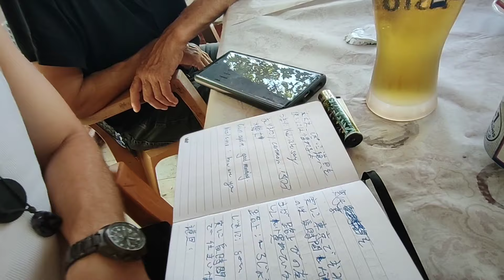Amatör Gezinti! (DOKİ)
Evet bu Video'da Çok Farklı oldu. Avustralya'lı Arkadaşlar ile birkaç gün takıldıktan sonra planlar değişti ve Onlar Antalya Kaş'a geçtiler. Her ne kadar kısa olsada güzel vakit geçirdik birlikte ve azda olsa onlara Farklı yerleri gezdirme fırsatı buldum. Bazen diğer sosyal medya hesaplarımdan garip garip mesajlar alsamda işte çok amatör çekiyorsun amatörsün gibi yada daha garip ve çirkin şekilde moralimi aşağıya çekmeye çalışanlar olsada. ilk video'dan bu yana belirttiğim gibi bu benim için artık bir hobby bir tutku oldu. izlenmiş izlenmemiş beğinilmiş beğenilmemiş bunlar ile ilgilenmiyorum. Ben bildiğim rota'dan bildiğim Yoldan asla ve asla şaşma gibi bir niyetim yok
her ne kadar farklı yaş grupları aileler sevgililer single'lar akıllılar deliler kısaca her yaştan ve farktan insanların izleyebileceği asla dozu aşmadan tüm yaptıklarımı gezintimi en doğal hali ile yalan hile hurda katmadan göstermeye ve bu şekilde doğal insanlara ve doğal bir kitleye ulaşmaya çalışıyorum. Zaten sayfa yorum kurallarımı bu yüzden katı tutuyorum. her önüne gelen başka insanları rahatsız edicek yada incitecek yorumlar olmasın diye izleyici kitlesinide o kalitede olmaması için elimden geleni en katıksız şekilde paylaşmaya gayret ediyorum. elbette daha farklı ülke şehir gezileri zaman ile olucak bunun için zamana yaymaya çalışıyorum. birçok mesaj alsamda neden sende daha uzun süre kalmıyorsun yada o ülkeden bu ülkeye gezmiyorsun gibi özel mesajlar alsamda en başındanda basa basa söylediğim gibi zamanla kendimi geliştirip daha özgün doğal ve kaliteli ve her kesimin izleyebileceği içerikler üretmeye çalışıyorum. unutmadan olurda döşemealtı'na yolunuz düşerse taksi ihtiyacı duyarsanız 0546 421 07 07 nolu telefondan ilyas abi'ye ulaşabilirsiniz! Herkese iyi seyirler

Ayrıca birçok video'larda dinlediğiniz Müzikler ve Lisansı (©®)   Şahsıma aittir.